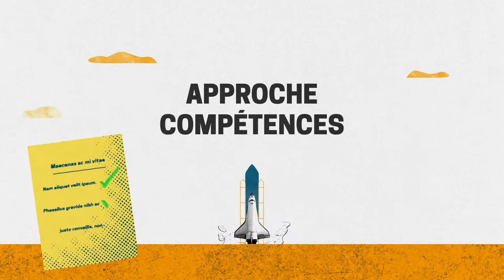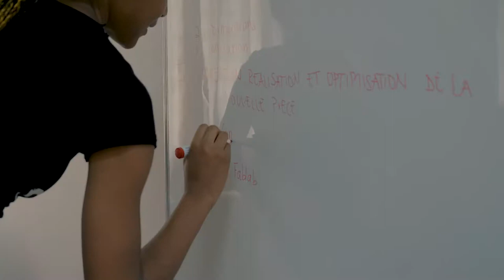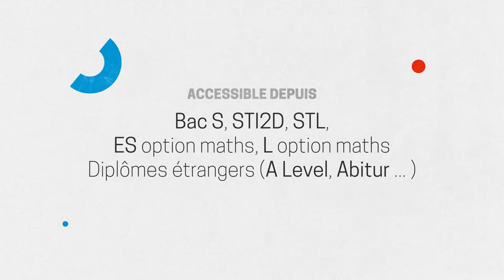Le Parcours Ouvert … DOUALA au Cameroon ICAM #4